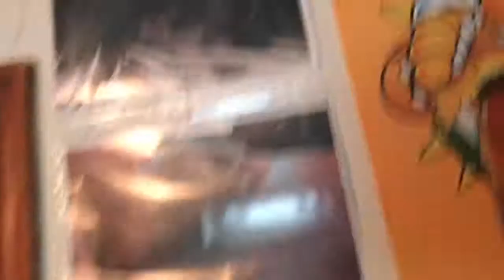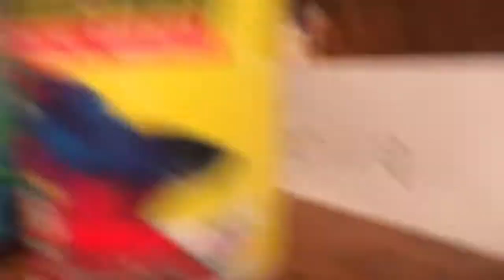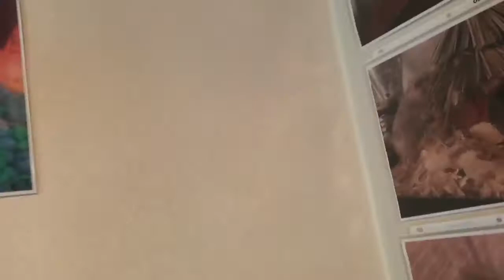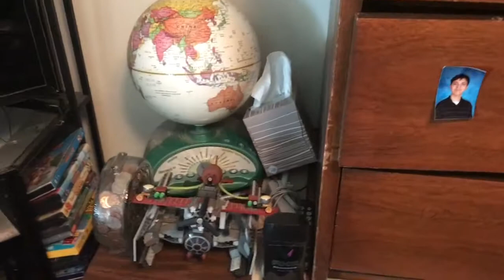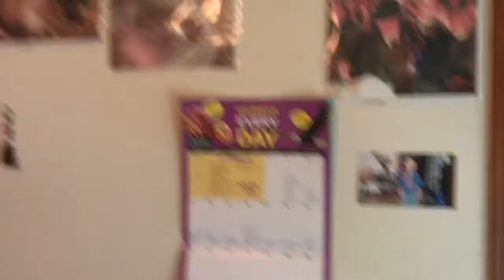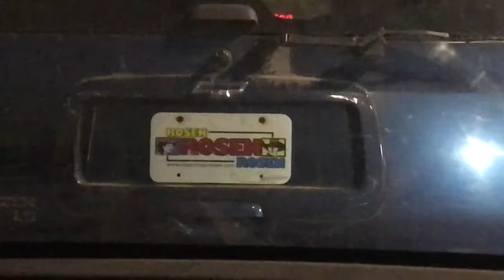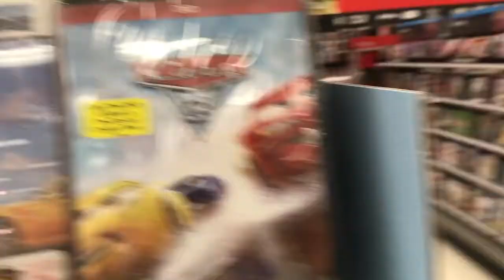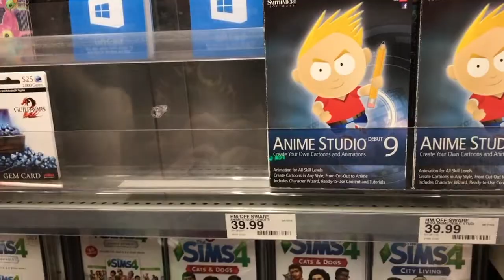Raistlin Has A Reunion - HWN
Vlog #145 - Jeff, Raistlin and I go to Target, to plan out a reunion for Raistlin and a good friend of his.

Credits:
Nathan A. Clark
Jeff Watson
Raistlin Jacobs
Tyler